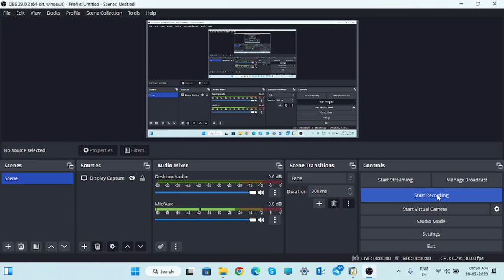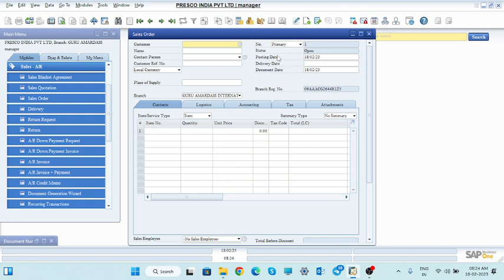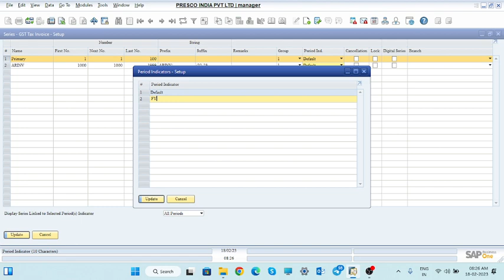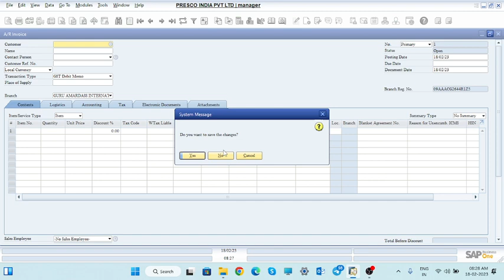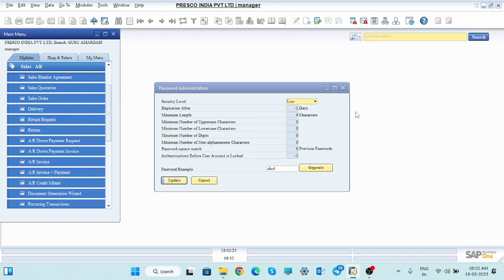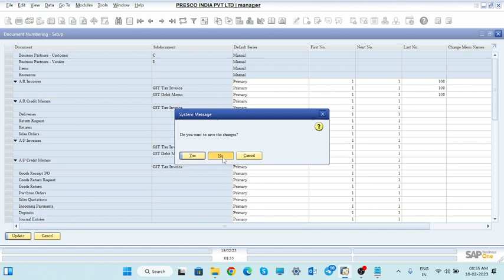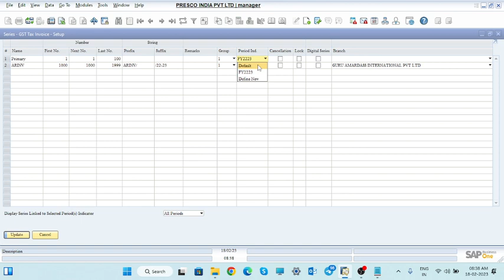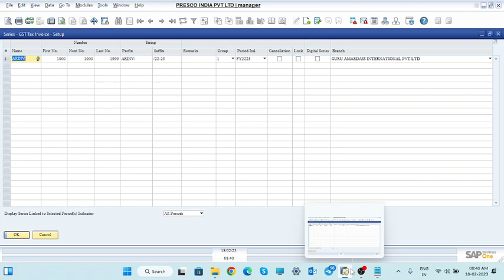Document Numbering in SAP Business One Training in HINDI || S-78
S-78
 Dive into the intricacies of document numbering in SAP Business One with our latest video! Whether you're a seasoned SAP user or just getting started, understanding the nuances of document numbering is crucial for maintaining a well-organized and efficient ERP system.

1. Introduction to Document Numbering:
   Explore the fundamental concepts of document numbering in SAP Business One and its significance in managing various business transactions.

2. Configuring Numbering Series:
   Learn how to set up multiple numbering series tailored to different document types, providing flexibility and customization to suit your organization's needs.

3. Document Type Assignment:
   Understand how each document type, such as sales orders, invoices, and purchase orders, is linked to specific numbering series, ensuring a systematic approach to document management.

4. Numbering Methods:
   Delve into the various numbering methods available in SAP Business One, including manual, automatic, and semi-automatic, and discover which method best aligns with your business processes.

5. Prefixes and Suffixes:
   See how to add prefixes and suffixes to document numbers for improved identification and compliance with specific naming conventions or regulatory requirements.

6. Year and Period Control:
   Explore the integration of fiscal years and accounting periods into document numbering, ensuring accurate financial reporting and compliance with accounting standards.

7. Document Numbering Authorizations:
   Gain insights into the importance of access controls and authorizations in document numbering, allowing you to define user-specific permissions and enhance data security.

8. Document Numbering History:
   Discover the value of maintaining a detailed history of document numbers, providing an audit trail for tracking transactions, investigating discrepancies, and ensuring accountability.

Whether you're an SAP Business One administrator, consultant, or end-user, this video equips you with the knowledge and skills to optimize your document numbering strategy and enhance the efficiency of your business processes. Don't miss out – watch now and take your SAP Business One expertise to the next level!
S-77 This Video explain that how to create the Query manager report in SAP Business One in simple way.

S-74 This Video explain that how you will make Budget in SAP Business one fresh or by the help of previous year Budget.
S-71 Multiple Payment to Multiple Vendors and How to receive payments from Multiple customers. There are 8 steps of payment wizard watch carefully and you will learn the same to implement in transaction.
 S-64 Item Group, Item Master ,HSN Code and Tax code on Item Master in SAP Business One
S-42 Alternate items in case of base items stock are not available in SAP Business One.
S-40 how to canceled the any documents in SAP Business One and what are their account impact in SAP B1..
S-38 how to create user in SAP B1,How to deploy License to the users and General Authorizations in SAP Business One.